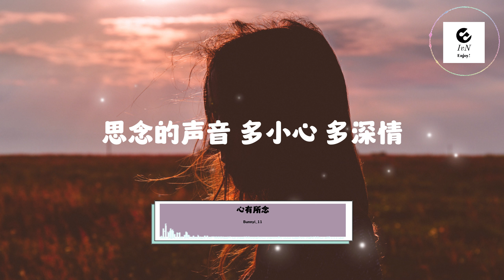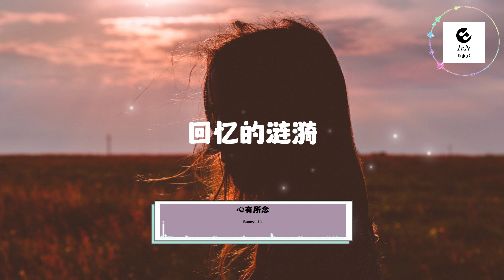Bunnyi_11 - 心有所念 『你听 窗外的小雨 好轻盈 好安静 思念的声音 多小心 多深情 我的心 被你泛起 回忆的涟漪』【動態歌詞Lyrics】【抒情】高清音質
演唱：Bunnyi_11
作曲：Kent 王健
作詞：烟十八

▼歌詞Lyrics▼

电影的结局不需要 猜测
观众席上我还在 假设
你会突然出现的 如果
还不太习惯一人的 周末
孤独又该怎么去 明说
保持沉默
是太坚强还是懦弱
我想起 每次回家 你会把我抱很紧
又想起 每次出发 耳边有你的声音
这回忆 刻在心底 越是动情 越变得锋利
我选择去逃避
分开后就搬离 熟悉的街区
我掩饰着空虚
我骗过了自己 却还是骗不过泪滴
你听 窗外的小雨 好轻盈 好安静
思念的声音 多小心 多深情
我的心
被你泛起
回忆的涟漪
你听 悲伤的歌曲 好努力 好可惜
就像我们最后没在一起
放手的决定
是我 爱你
我选择去逃避
我掩饰着空虚
我的心
被你泛起
回忆的涟漪
放手的决定
是我 爱你
我的心
被你泛起
回忆的涟漪
放手的决定
是我 爱你
放手的决定
是我 爱你

▲歌詞Lyrics▲